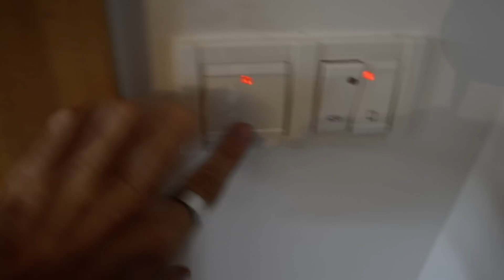200E Apartment in Belgrade, Serbia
I have shown a few housing options for foreingers , but never shown what you can get in the capital of Belgrade for 200E. This is a nice sized apartment with a HUGE balcony, large living room, and only 30 min walk to down town Belgrade.